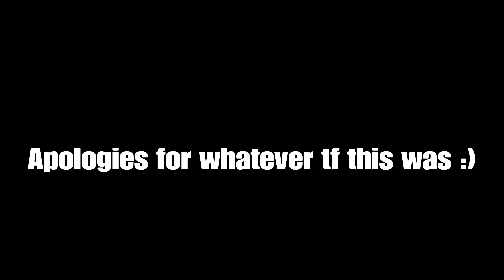THANK YOU FOR 7K ft LD